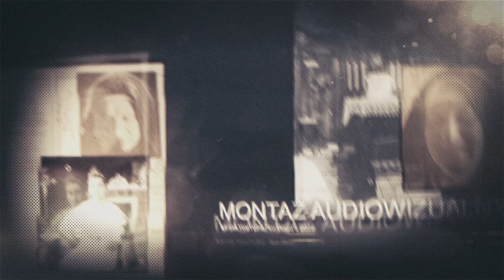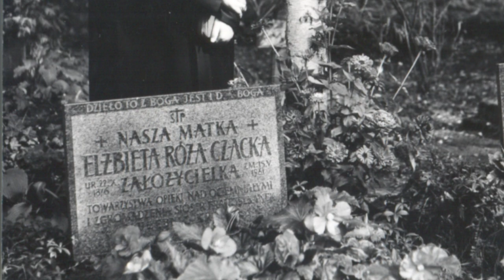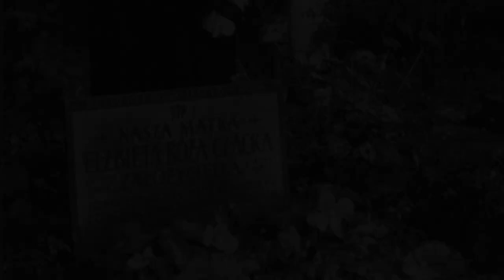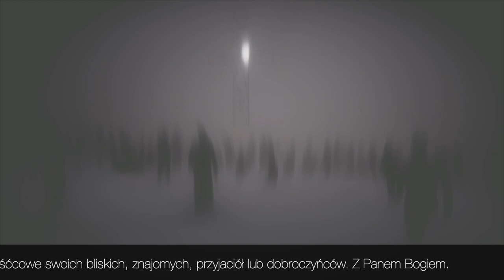Notatki Osobiste Matki Elżbiety Róży Czackiej. Część 5.